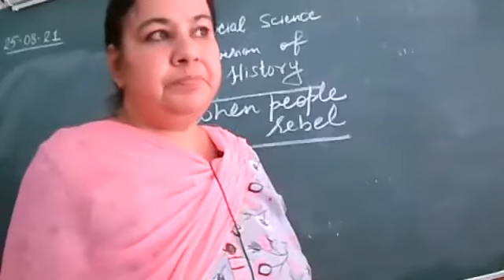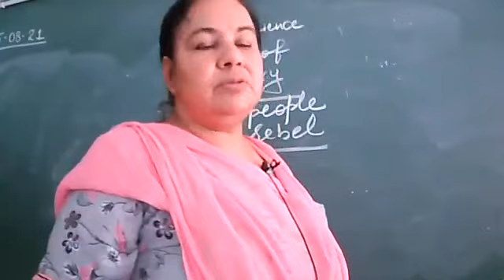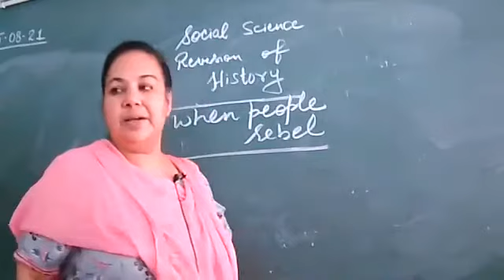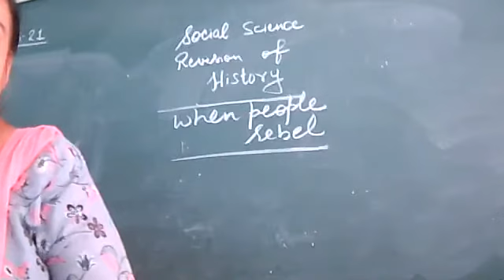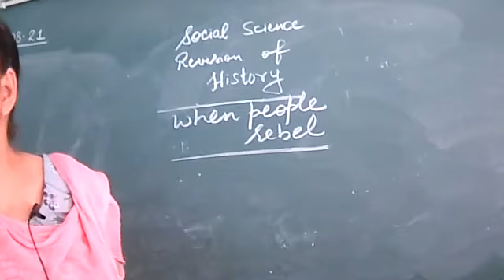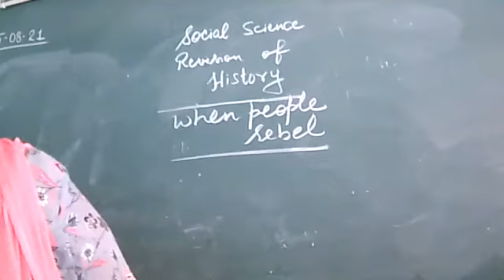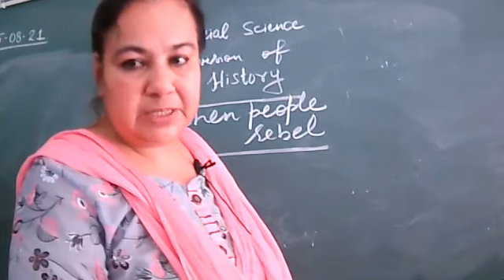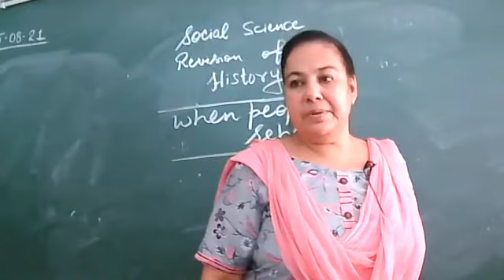VIII C HISTORY 25 8 21